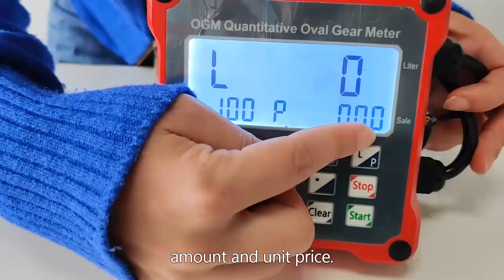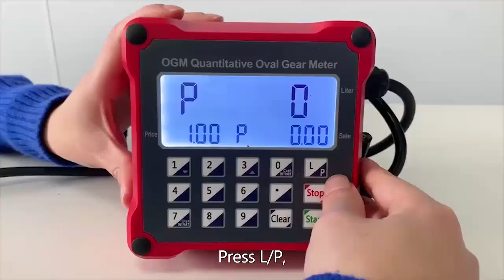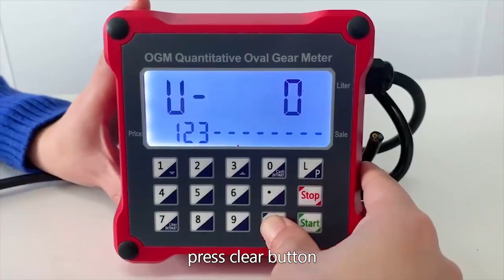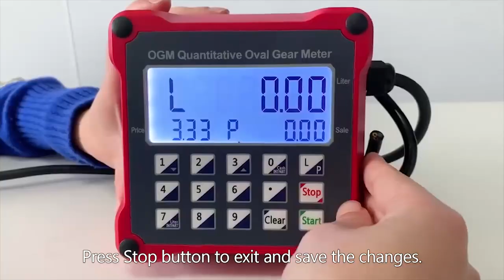Electric OGM Digital Quantitative Preset Oval Gear Flow Meter Introduction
OGM digital quantitative flow meter microcomputer oil filling machine using advanced computer technology, electromechanical integration equipment. It is suitable for vehicles, oil depots, land farms, factories and other operations to add oil.